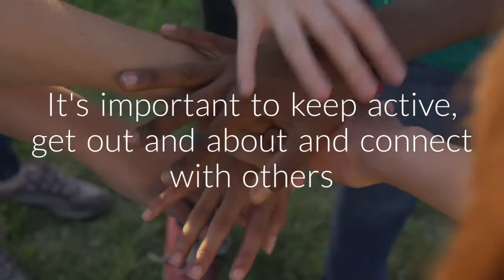Maternal Mental Health Matters